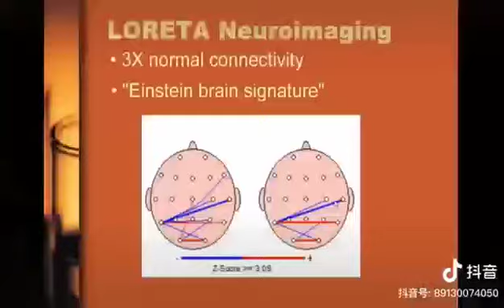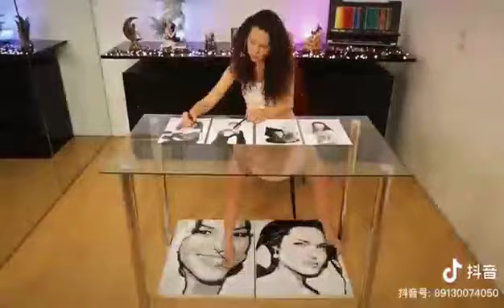前几天发了个双手写字的神手，今天再来一个画画的超人，不仅可以双手同时作画，还可以双脚双手四肢一起做画，太绝了